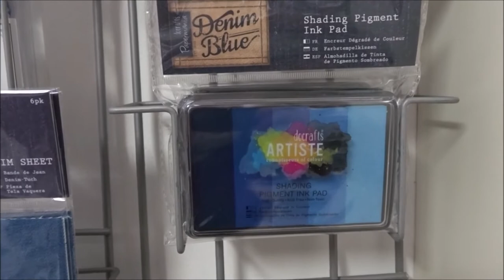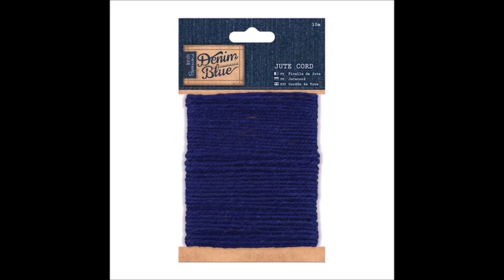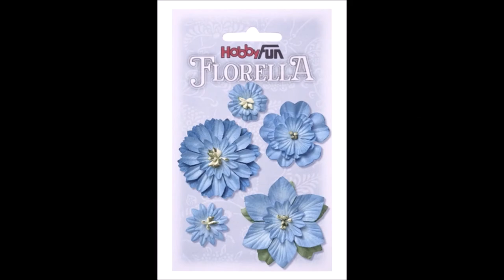Nouveautés in blue